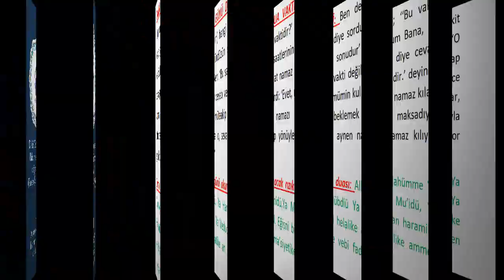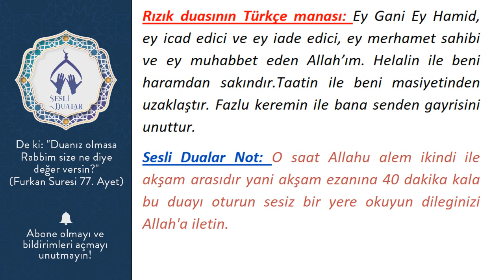CUMA GÜNÜ HACET VE DİLEK İÇİN BU DUAYI OKUYANLAR MUCİZEYE ŞAHİT OLDULAR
Yaradanın Cuma gününe has bazı lütufları vardır. Duaların kabul olduğu gün olarak nitelenen Cuma gününde öyle bir vakit vardır ki kul geri çevrilmez. Cuma gününün bu özel vakti için peygamberimiz “Onda bir saat vardır; bir kul o saate ererse, Allah’tan her ne istemişse onu Allah kendisine mutlaka verir.” demiştir. Peki Cuma'daki bu kıymetli vakit hangi saate denk geliyor Peygamberimiz ne demiştir?

CUMA GÜNÜ DUA VAKTİ: Ben de; ‘‘Bu vakit (Cumanın) hangi vaktidir?’ diye sordum Bana, ‘O vakit gündüzün saatlerinin sonudur’ diye cevap verdi. Ben: ‘Bu saat namaz vakti değildir.’ deyince bana şu cevabı verdi: ‘Evet, mümin kul namaz kılar, sonra müteakip namazı beklemek maksadıyla oturursa o, sevap yönüyle aynen namaz kılıyor gibidir.”
Cuma günü okunacak rızık duası: Allahümme Ya Ğaniyyü, Ya Hamidü,Ya Mübdiü Ya Mu’idü, Ya Rahimü Ya Vedud. Eğisni bi helalike an haramike ve bitaatike an ma’siyetike vebi fadlike ammen sivake.

Rızık duasının Türkçe manası: Ey Gani Ey Hamid, ey icad edici ve ey iade edici, ey merhamet sahibi ve ey muhabbet eden Allah’ım. Helalin ile beni haramdan sakındır.Taatin ile beni masiyetinden uzaklaştır. Fazlu keremin ile bana senden gayrisini unuttur.
Sesli Dualar Not: O saat Allahu alem ikindi ile akşam arasıdır yani akşam ezanına 40 dakika kala bu duayı oturun sesiz bir yere okuyun dileginizi Allah'a iletin.